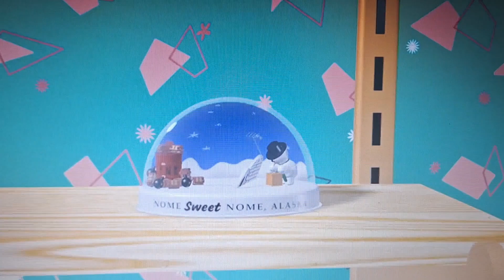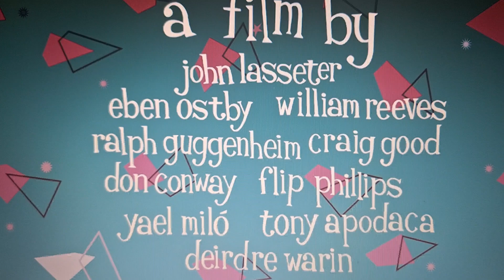knick knack toons style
I made some changes to improve my channel
well enjoy it